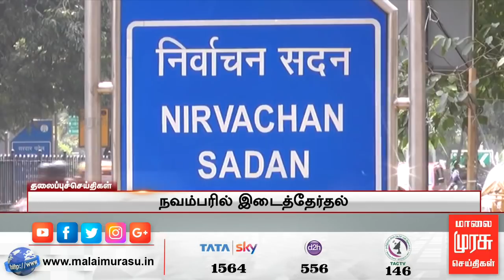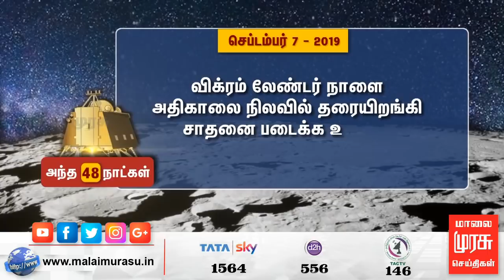News 5 PM | 5 மணி செய்திகள் | Malaimurasu 06/09/2019